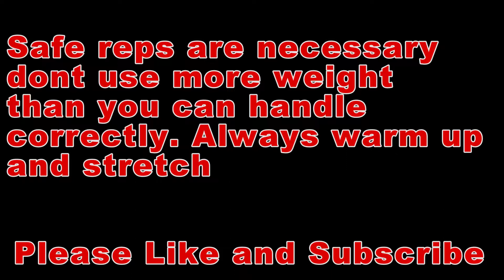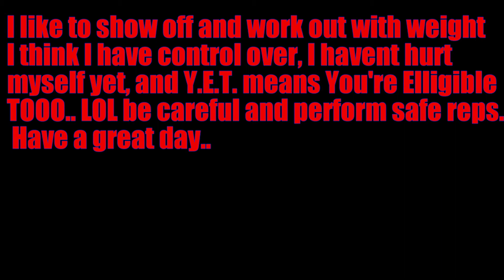The Best Snatch to Over Head Squat - heavy kettlebell exercise and weight loss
Sometimes I use  heavier Kettlebells, but as long as the I maintain form and I guard against mistakes I can perform these exercises with heavier Kettlebells. Thaks for watching my Video Log of my weight loss.